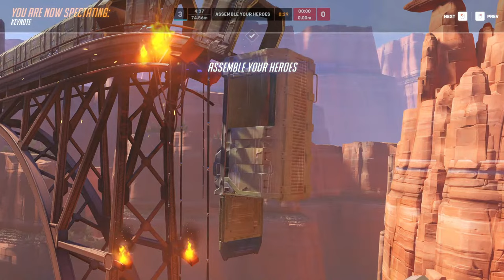Arizona Western College vs Yavapai College | Overwatch2 Rivalry Match Fall 2023